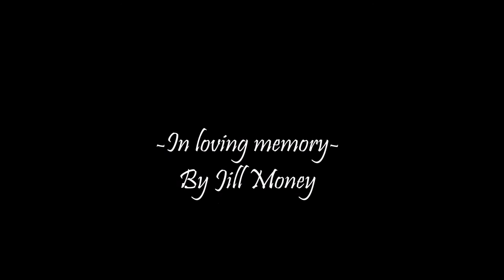Time Lapse Black and White Dog Portrait By: Jill Money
By Jill Money